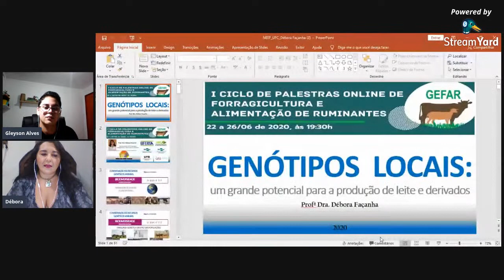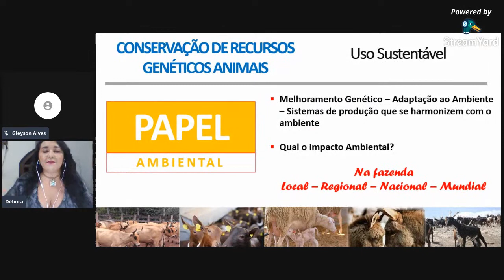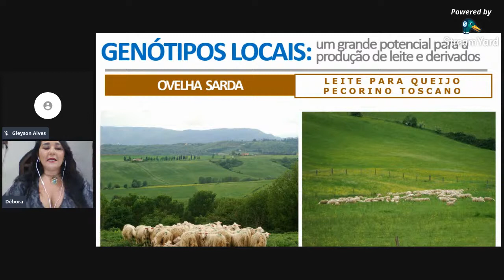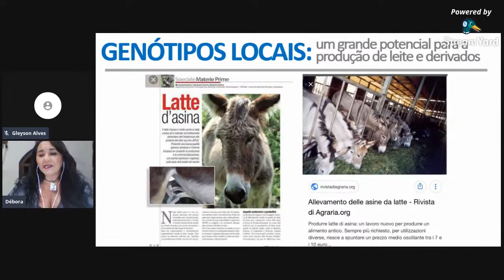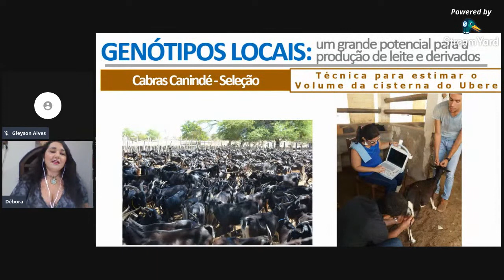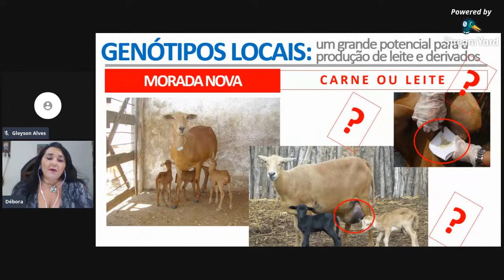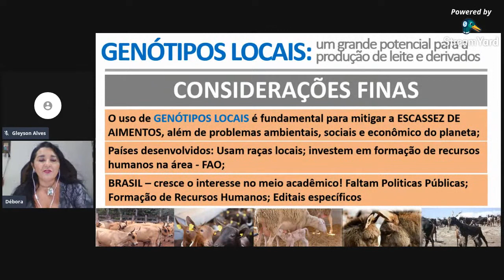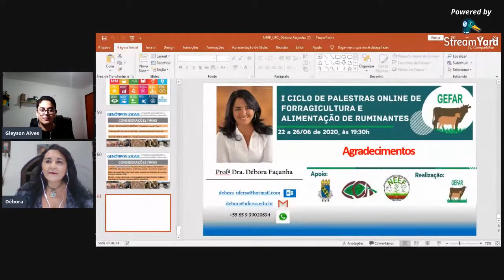POTENCIAL DE RAÇAS LOCAIS PARA PRODUÇÃO DE LEITE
Sejam bem-vindos ao canal do GEFAR UFC, Grupo de Estudos em Forragicultura e Alimentação de Ruminantes, da Universidade Federal do Ceará. No grupo, desenvolvemos atividades desde 2010, e nosso objetivo é apresentar aos alunos as principais técnicas de manejo da pastagem e os diversos tipos de alimentos utilizados na formulação de dietas para ruminantes, maximizar o aprendizado, conciliando a teoria e prática, como também familiarizar os alunos com situações diárias da produção animal a pasto, incentivar e acompanhar os alunos na busca por novos conhecimentos na área de forragicultura e nutrição de ruminantes. Nesse canal vocês irão conhecer mais sobre as atividades dos grupo, bem como poderão se informar sobre os mais variados temas do grupo. Agradecemos a sua visita!

Palestrante: Dr Débora Andréa Evangelista Façanha.

A Dra. Débora Façanha, possui graduação em Agronomia pela Universidade Federal do Ceará, UFC. Possui Mestrado em Zootecnia, pela Universidade Federal de Santa Maria, UFSM. Possui Doutorado em Zootecnia, pela Universidade Estadual Paulista Júlio Mesquita Filho UNESP. Possui Pós- doutorado na Università Degli di Firenze – UniFI – Itália. Atualmente é docente do Departamento de Ciências Animais da Universidade Federal Rural do Semi Árido – UFERSA, vinculada ao Programa de Pós-graduação em Ciência Animal em nível de Mestrado e Doutorado.